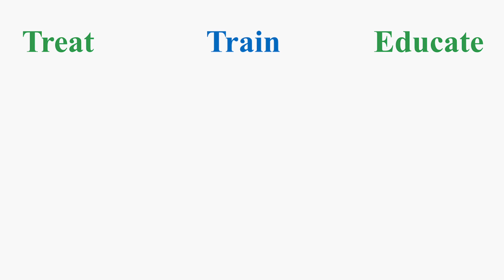MOS Physician Spotlight: Dr. Lawrence Kurz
Dr. Lawrence Kurz is a surgical spine physician with Michigan Orthopaedic Surgeons.